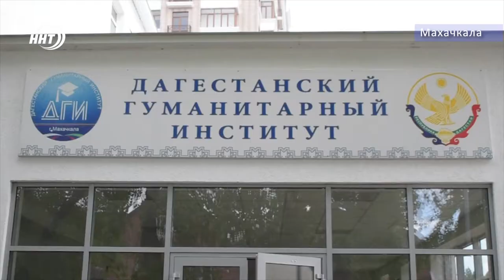200 тонн продуктовой помощи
За 40 дней режима самоизоляции благотворительный фонд «Инсан» распределил уже около двухсот  тонн продовольствия среди 15-ти тысяч нуждающихся семей̆ в республике. Накануне прошла очередная, уже третья крупная акция фонда. Подробнее  расскажет Хамза Нурмагомедов.